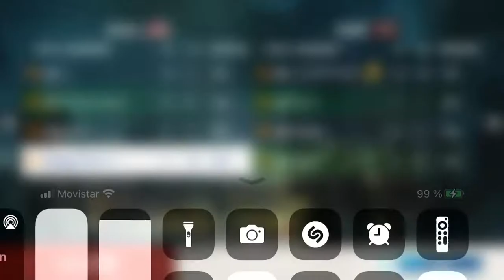BiA3 equipos más global azul 🫤💪